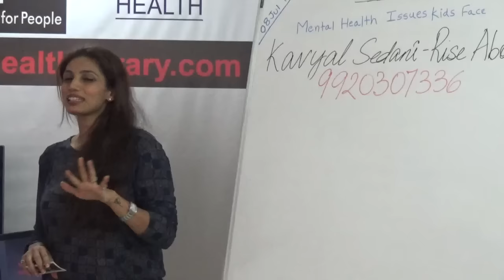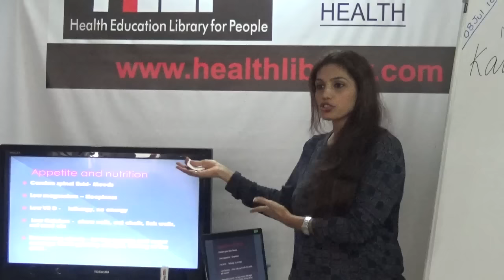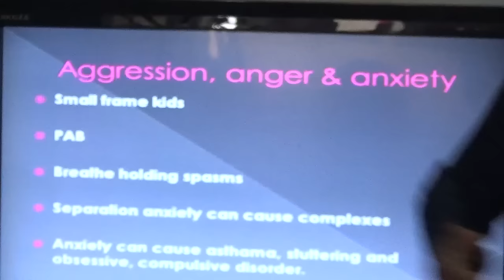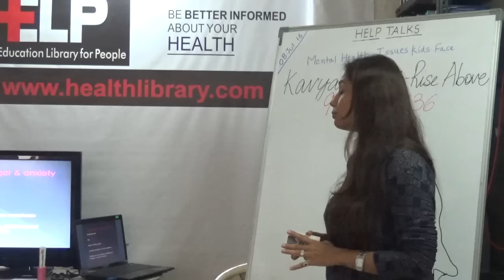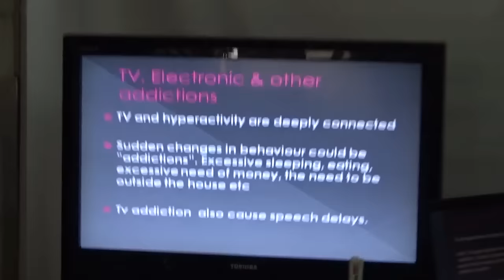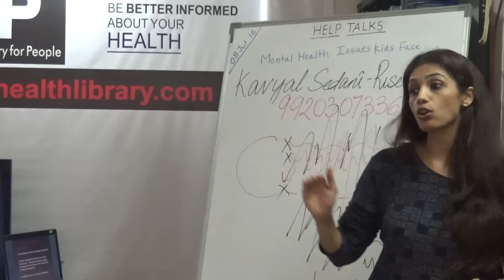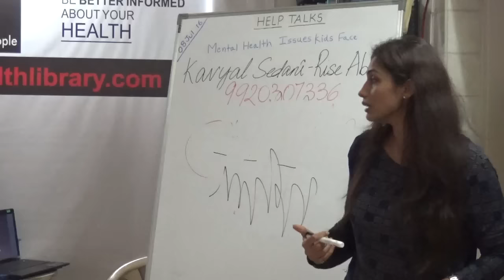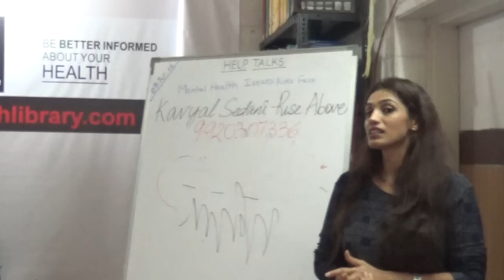Mental Health Issues Kids Face By Ms. Kavyal Sedani HELP talks Video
This video is a talk by Ms. Kavyal Sedani on 8 July 2016. Topic "Mental Health Issues Kids Face". This is part of the HELP Talk series at HELP,Health Education Library for People, the worlds largest free patient education library